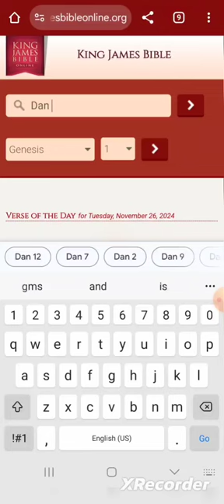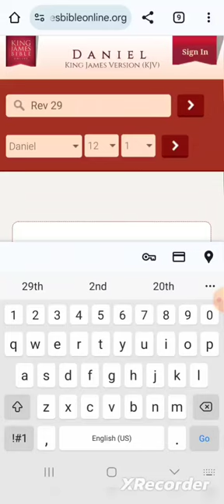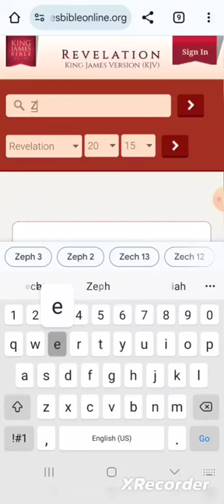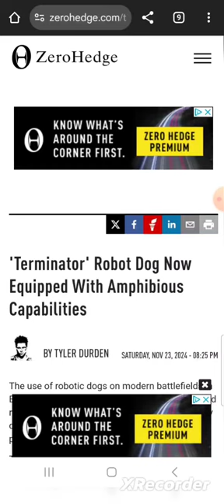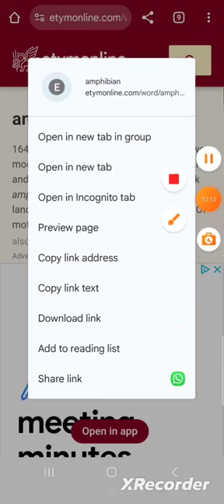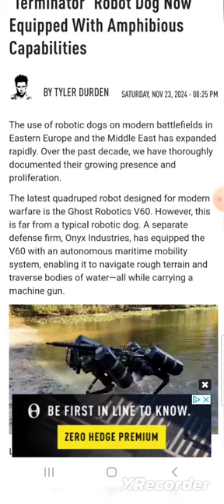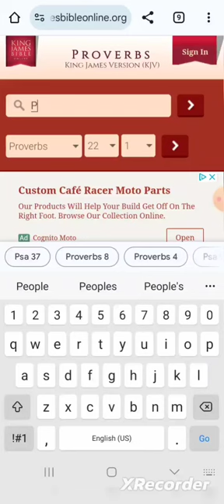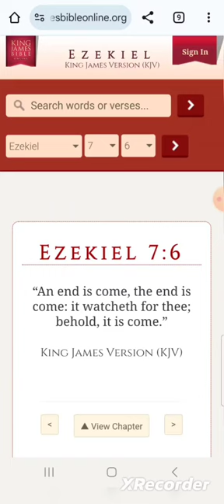"Satans Devices"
Isaiah 10:5
“O Assyrian, the rod of mine anger, and the staff in their hand is mine indignation.”6“I will send him against an hypocritical nation, and against the people of my wrath will I give him a charge, to take the spoil, and to take the prey, and to tread them down like the mire of the streets.”